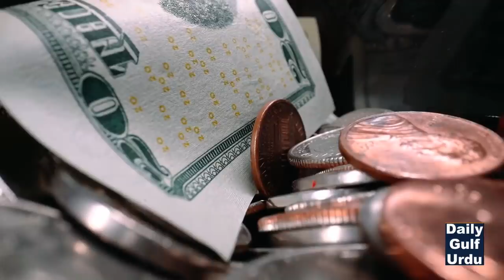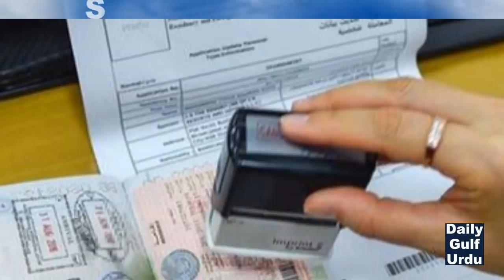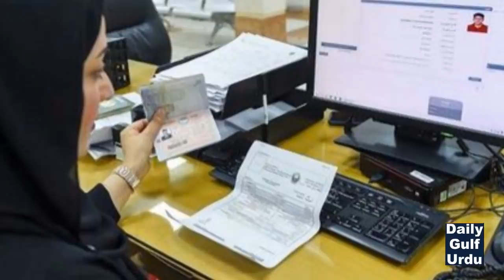26-Nov | Gulf news | Dubai visit visa | UAE work visa | Oman news